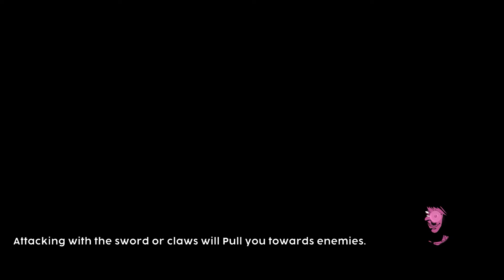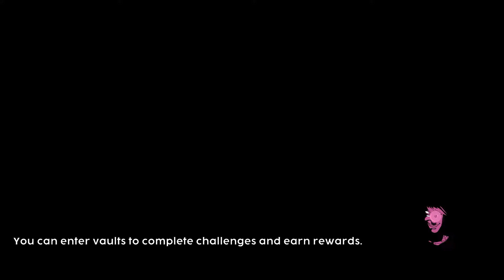First Hidden Gems Of 2024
Eric, Stacey, and George dive deep into the year's first two hidden gems: a Tony Hawk roguelike called Helskate, and a narrative-driven RPG called Banishers that's heavily inspired by The Witcher.